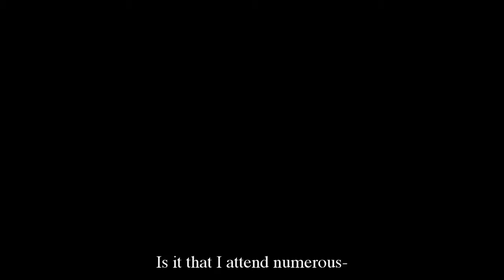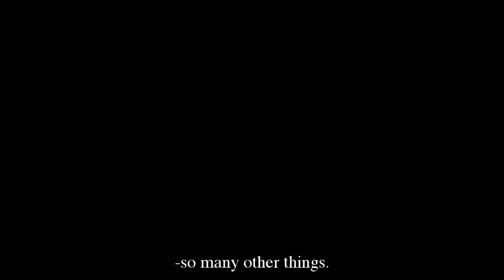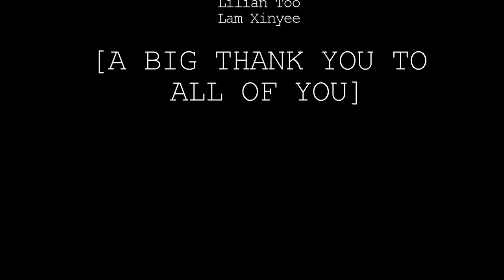Beatrice An International Student at Beijing Foreign Studies University 1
Бээжин Гадаад Судлалын Их сургуулийн  Бизнесийн сургуулийн Малайз Улсаас ирж суралцаж буй оюутны хийсэн сургуулийн тухай сонирхолтой видеог танилцуулж байна